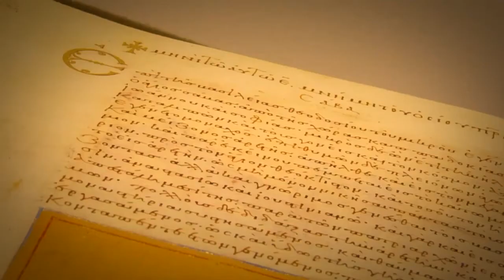A Time for Donors to Interact with the President of HCHC